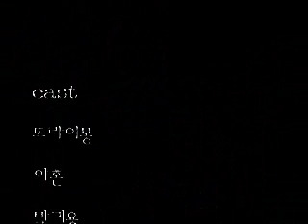10 12투어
2000년대 초반 올바이크 활동중..